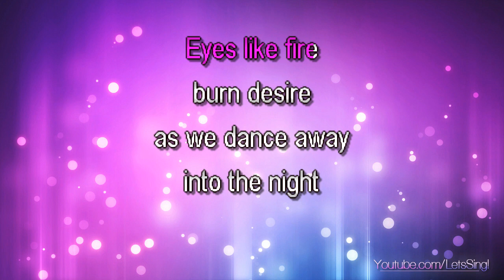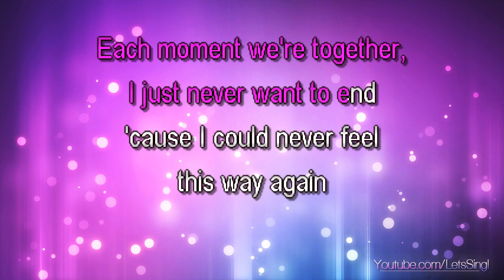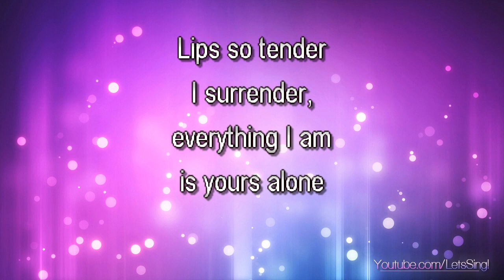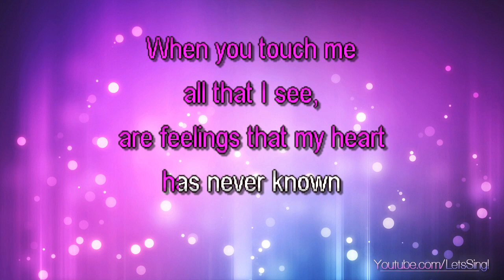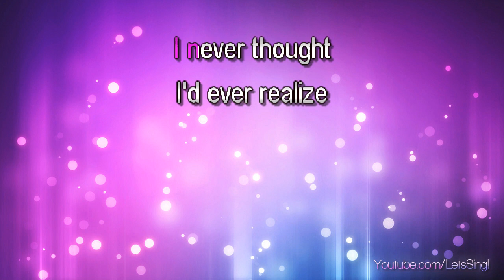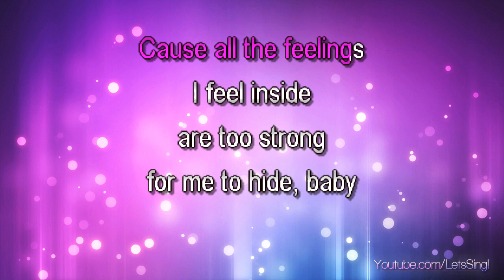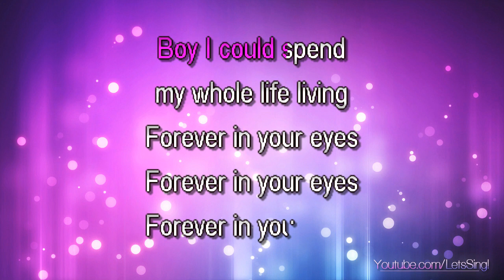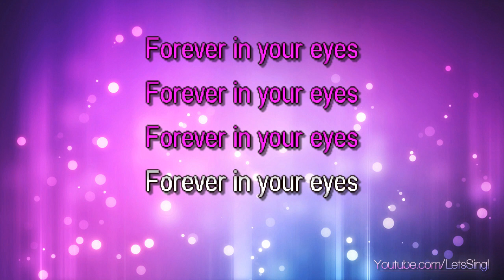Simpson, Jessica - Forever In Your Eyes (Karaoke & Lyrics)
Simpson, Jessica - Forever In Your Eyes (Karaoke, Lyrics, Instrumental)